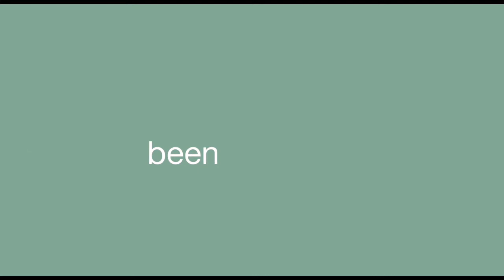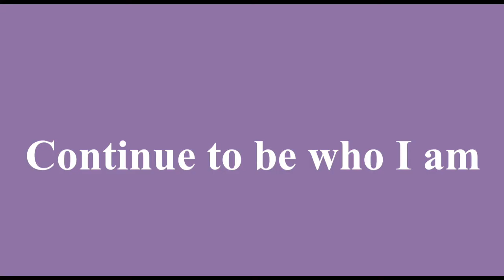2021 wrapped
Hey everyone! Sorry if this video is posted a day late but I decided to do a video where I show my favorite moments of 2021 and the lessons that I learned throughout the year! Hope that you guys enjoy and have a great day!

From,
✰ Lindsey Washington ✰

Fun Facts :
What is one of my favorite thing to do during my free time? YouTube
What do I use to edit my videos? iMovie
Things that I want to work towards this year? : Time management, and gaining my confidence